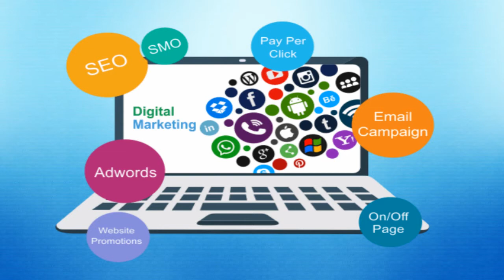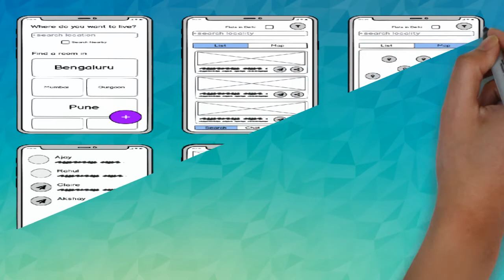SEO Executive Job in Noida at FlatMate | Digital Marketing Job in Delhi NCR | Email | Social Media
Job Description:
If you live and breathe Digital Marketing, we want to talk to you. We are looking for an SEO Team Lead to develop, implement, track and optimize our Digital Marketing Campaigns across all Digital Channels
Plan and execute all web, SEO/SEM, Marketing Database, Email, Social Media and Pr Campaigns

Measure and report performance of all Digital Marketing Campaigns, and assess against goals (ROI and KPIs)

Identify trends and insights, and optimize spend and performance based on the insights

Identify trends and insights, and optimize spend and performance

Location: Noida, IN

Desired Skills and Experience: Marketing

Industry: Marketing & Advertising

Employment Type: Other

Job Functions: Marketing

Company Profile:

FlatMate.in is an APP based service that helps students and young professionals to find his/her room partners based on common liking. While finding a flatmate/roommate, one can also check others user gender/eating habits/drinking habits and type of lifestyle other user prefer. It helps user to speed up the flat finding process by making that he/she should speak to the right person.

Some Main Features Are:

1. Strictly Verified and Authenticated Listing

2. Member Privacy to avoid unwanted calls

Along with the abovementioned special features, what comprises of the USP of FlatMate.in is its round the clock wide range service provided by the team working behind the scenes. The ball now is in your court. Pick up the city and flat of your choice. Fill the details of the requisites of the required roommate. FlatMate.in takes care of the rest. So, “Ab roommate ke liye no wait, Kyun ki aapke liye mauzood hai FlatMate!!”